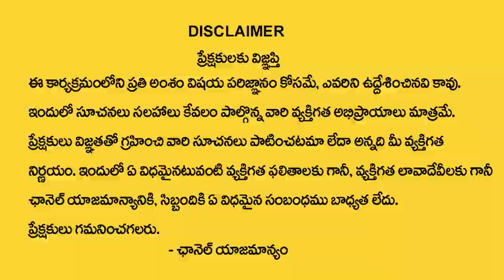Friday Born People Nature and Characteristics | Numerologist Dr KHIRONN NEHURU | SumanTV